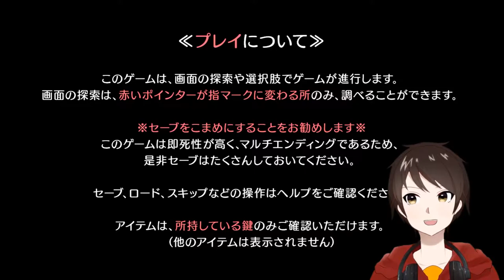すれ違う想いは希望への道標となるか！？【Elysion -feeling of release-】絶望感に包まれる教会から脱出じゃ！ ＃１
薄暗い物置で目覚めた少女。
扉を開けるとそこは、朽ち果てた教会！！

人ならざる者が襲い掛かってくる中で、教会からの脱出を目指す
『ゾンビ系探索ホラーゲーム』です！！

こういうゲーム、定番ながら何回やっても楽しいでしょ！！！

マルチエンド、どんな展開が待ち受ける！？